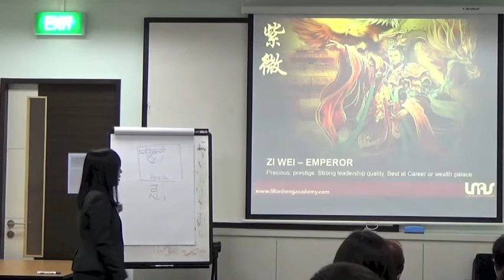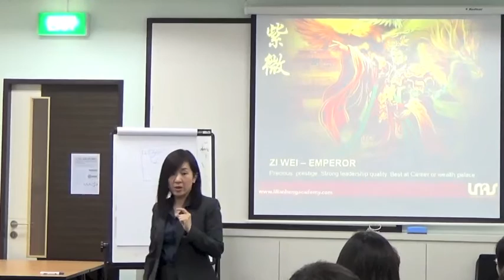FLYING STARS ZI WEI DOU SHU Preview Part 2